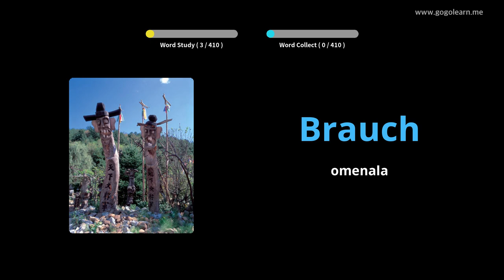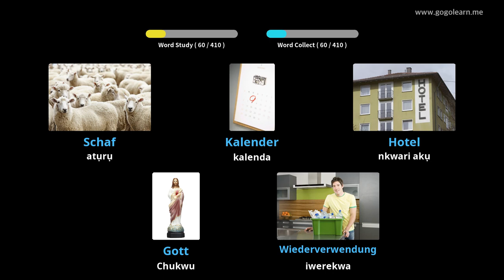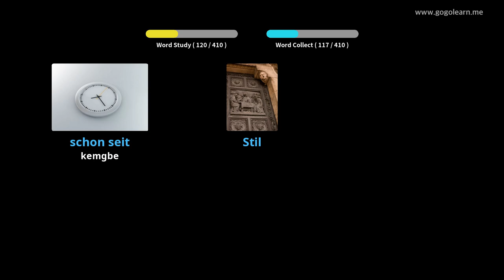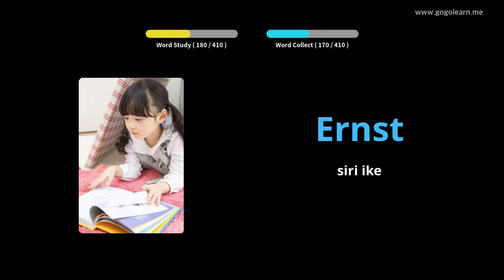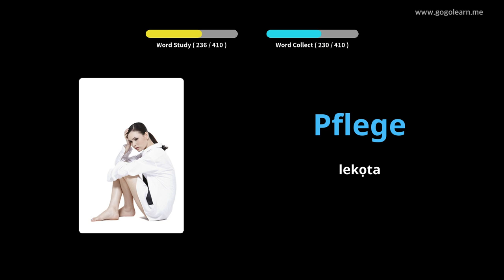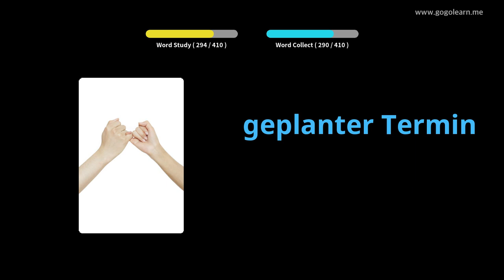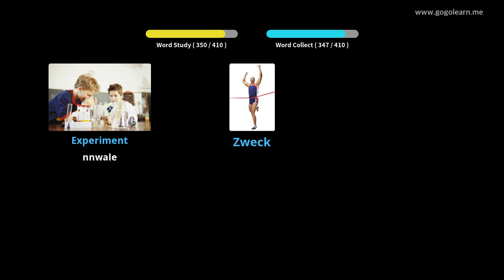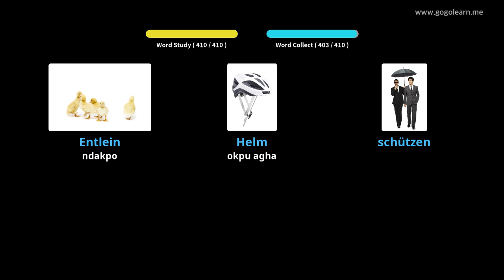German Vocabulary Secondary School 2 |Golearn